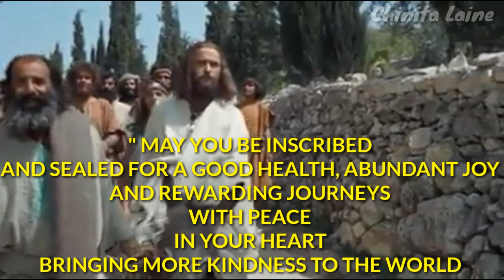HAPPY JEWISH NEW YEAR | ROSH HASHANAH | SHOFAR TRUMPET | ISRAEL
Greetings from my Family to yours!
Shana Tova Le Khulam
Happy Jewish New Year!

xoxo
Chinitalaine